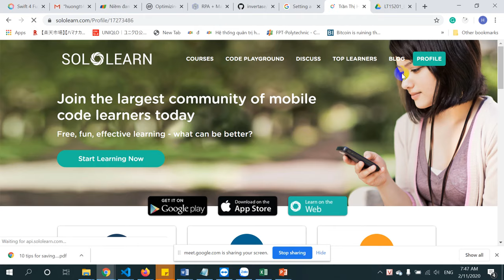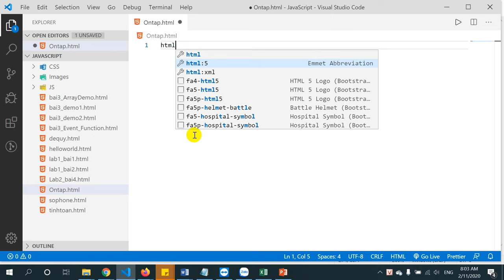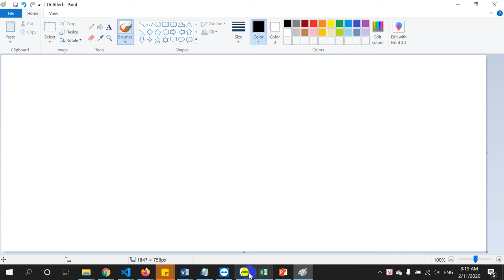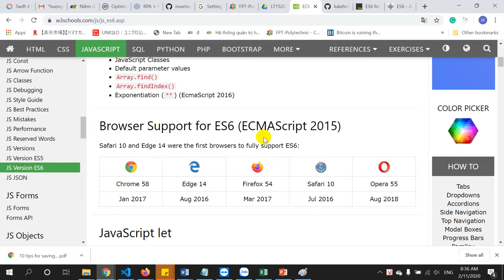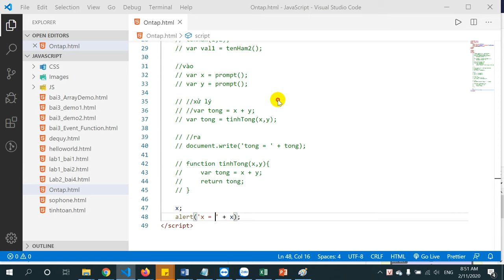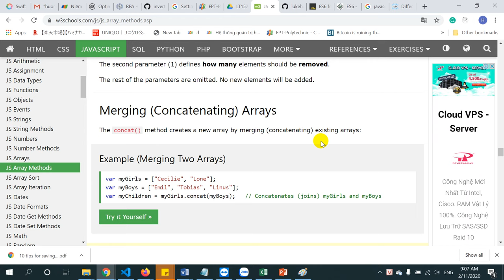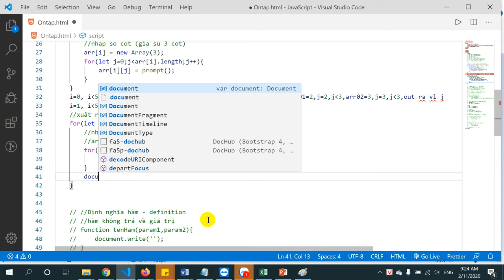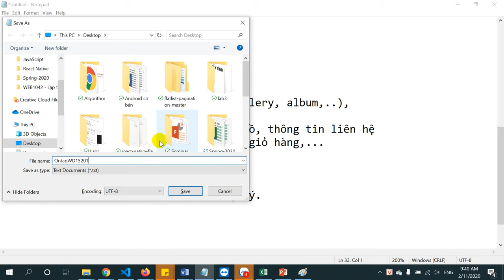WD15201 JavaSript Ontap - Hàm và mảng